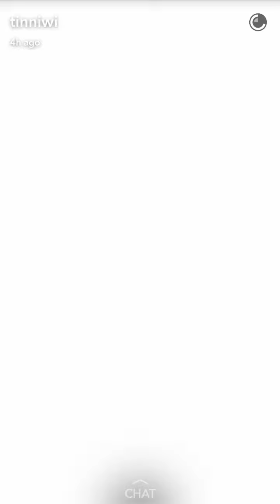Bali - Part 11 - 1.3.2017